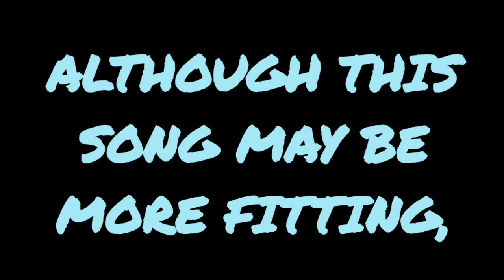Big E vs Wade Barrett vs Braun Strowman | WWE World Heavyweight Championship Match of DOOOMMMMMMMMMM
To the sound of Hips Don't Lie by Shakira, Strowman, Barrett and Big go to war for the World Wrestling Entertainment World Heavyweight Championship Belt!